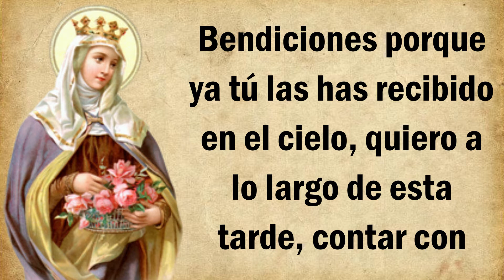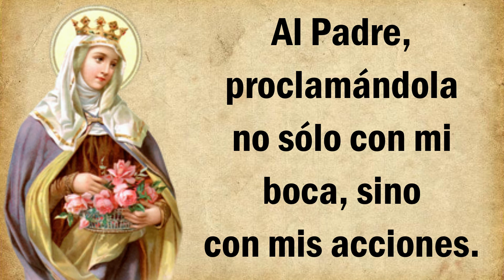🕯️ Oración de la tarde a Santa Isabel (Vísperas de hoy)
Oración de la tarde a Santa Isabel

Santa Isabel, en esta tarde agradezco que hagas presencia en mi y en quienes amo, espero de ti grandes bendiciones porque ya tú las has recibido en el cielo, quiero a lo largo de esta tarde, contar con tu bendición para enfrentar las adversidades y toda situación difícil que se me presente; Señor, concédeme la presencia permanente de tu elegida y amada Santa Isabel, te pido que Ella permanezca a mi lado. Necesito de tu poder que todo lo restaura y de tu fuerza liberadora que me impulsa a superar todo obstáculo.

Tú, Santa Isabel, perfecta y humilde servidora que conoces lo que hay en mi corazón, quiero a través de ti en esta tarde, amar y servir al Señor de la misma manera que ya tu lo lograste, acepto con inmenso amor la voluntad del Padre en mi vida; Santa Isabel, trae a mi entendimiento la palabra sagrada, esa palabra que es como un río de agua viva de la cual tu te alimentaste espiritualmente, y a través de ella enséñame a ser fiel al Padre, proclamándola no sólo con mi boca, sino también con mis acciones de cada momento.

Concédeme la bendición de poder sanar toda herida de mi pasado, de recibir el amor de mi Padre; ruega e intercede para que yo sea capaz de hacer la voluntad del Señor por encima de la voluntad del hombre; Santa Isabel, gracias por escuchar esta oración y por la alegría de vivir en tu presencia. En esta tarde quiero ser capaz de dejar a un lado mis miedos y temores; pongo mi confianza en mi Señor a través de tu poder y tu mediación y a ti encomiendo todas mis acciones venideras. Amen